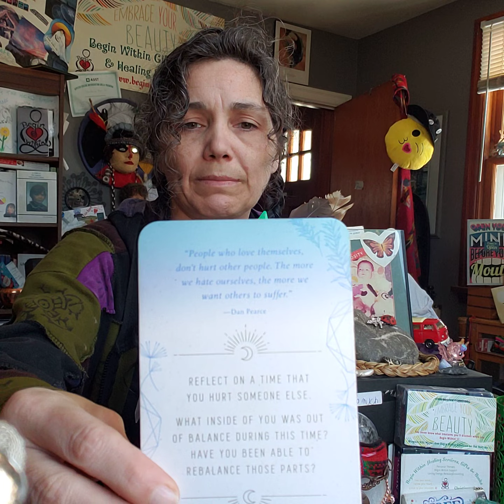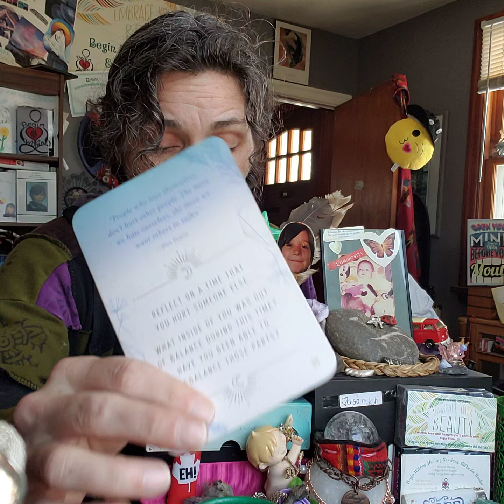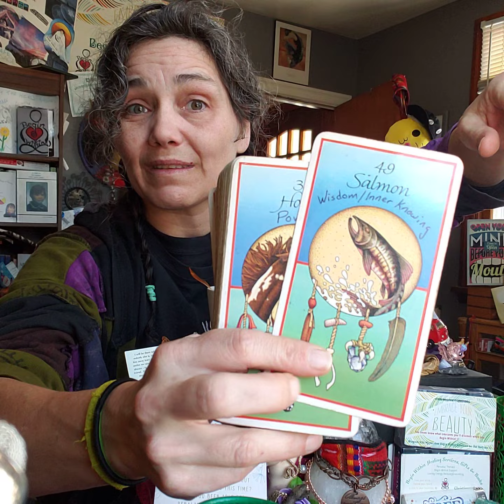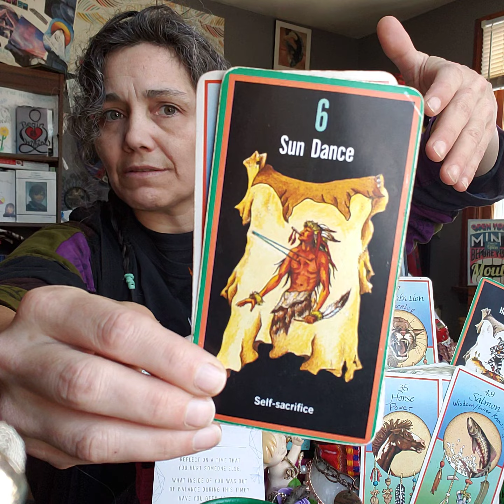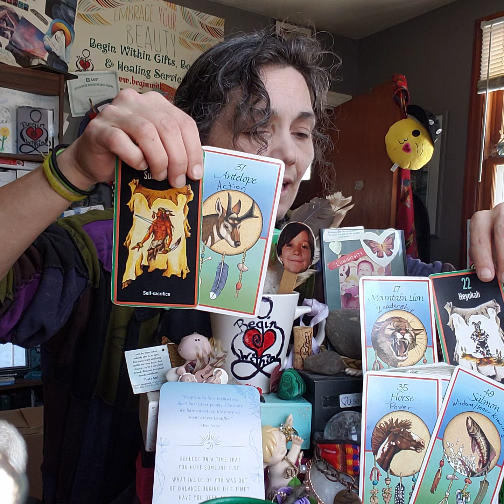What Do You Do When You Hurt Someone Else? Daily CRUMB w Path & Totem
"People who love themselves, don't hurt other people. The more we hate ourselves, the more we want others to suffer."
- Dan Pearce -

REFLECTION # 55(1)
Reflect on a time that you hurt someone else.
What inside of you was out of balance during this time?
Have you been able to rebalance those parts?

SACRED PATH
# 6 Sun Dance: Self-Sacrifice
TOTEM
# 37(1) Antelope: Action

**Top & Bottom **
TOTEM # 17(8) Mountain Lion: Leadership
PATH # 22(4) Heyokah: Humour/Opposites
TOTEM # 49(4) Salmon: Wisdom/ Inner Knowing
# 35(8) Horse: Power
# 33(6) Weasel: Stealth